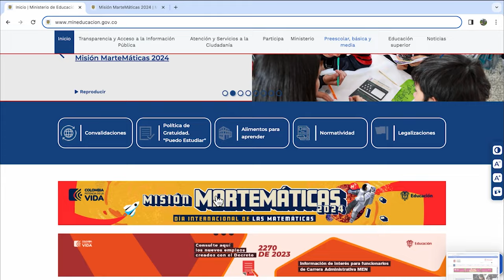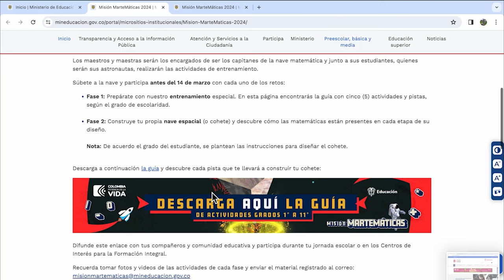¿Ya te uniste a la misión MarteMáticas?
¿Sabes cómo participar en Misión MarteMáticas 2024 en conmemoración al DíaDeLasMatemáticas?

¡Te esperamos para que exploremos juntos el universo de las matemáticas!
Cuéntanos si ya te uniste a la misión👇